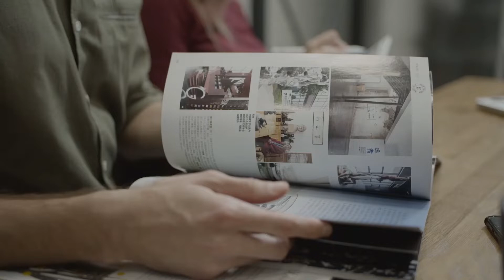Suplemento Informativo Ganar-Ganar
En Ganar-Ganar creemos en la Responsabilidad Social como el mejor método de generar y compartir valor.

Por más de 17 años Ganar Ganar le ha hablado a sus lectores acerca de la forma de hacer negocios de una manera ética, sustentable y consciente. Desde luego, la crisis sanitaria por la pandemia de COVID-19 provocó un giro completo e inesperado para todas las industrias a nivel mundial.
Por ello, nos sumamos a los esfuerzos de cientos de empresas y en esta ocasión traemos para ti el último número de la revista ganar-ganar completamente gratis.
Descárgala en nuestro sitio web ganar-ganar.mx

0:40 (Cemex) La cementera mexicana Cemex anunció la aplicación de más de 50 protocolos para enfrentar la pandemia del coronavirus...
0:56 (Tetra Laval) Grupo Tetra Laval, a través de sus marcas Tetra Pak, Sidel y DeLaval, donó 7 millones de pesos a CENACED A.C., FUNSAED A.C., Fundación Internacional de la Comunidad A.C. ...
1:17 (MARS) Mars México, empresa dedicada a la producción de alimentos para mascotas, destinó 25 millones de pesos en productos y apoyo económico para auxiliar a sectores vulnerables de la población en el marco de la pandemia de Covid-19...
1:46 (Engie) La empresa de energía Engie inició el despliegue del Programa de Solidaridad con México a través del cual entregaron a la Fundación IMSS 20 mil batas quirúrgicas desechables; 20 mil pares de guantes desechables y 20 mil mascarillas N95...
2:08 (ECOCE) La asociación Ecología y Compromiso Empresarial (ECOCE), siguiendo su filosofía en pro de  la sustentabilidad, donó 300 mil caretas de protección hechas con lámina de plástico PET reciclado, mismas que ya fueron entregadas en hospitales como el Instituto Nacional de Enfermedades Respiratorias...
2:37 (Domino's) La cadena Domino’s Pizza se unirá a la iniciativa “Va Por Nuestros Héroes”, de Grupo Alsea, donando 50 mil rebanadas de pizza a médicos de diferentes hospitales del país...
2:53 (BIC) La empresa BIC donó más de 1. 5 millones de dólares en instrumentos de escritura, encendedores y rastrillos a organizaciones que luchan contra el COVID-19...
3:10 (Tecnológico de Monterrey) El Tec de Monterrey lanzó la iniciativa Cuida Tu Mente para apoyar la salud mental de las personas en estos tiempos de confinamiento por el coronavirus...
3:47(McDonald's) McDonald’s presentó McProtegidos, una guía con procedimientos complementarios a los protocolos de higiene y limpieza...
4:10 (Mattel y Save The Children) Mattel y Save The Children anunciaron una alianza frente a la pandemia de Covid-19, para apoyar a niñas y niños de la Ciudad de México...
4:31 (ACCIONA) La asociación ACCIONA en colaboración con 46 mujeres de las comunidades de Puerto Libertad en Sonora y La Venta en Oaxaca...
5:03 (Head & Shoulders) Head & Shoulders anunció una iniciativa llamada CabezaEnAlto con la cual donaron 1,300 kits de protección a doctores...
5:25 (Comercial Mexicana) Comercial Mexicana inició una campaña para la donación de despensas por medio de la asociación civil Bancos de Alimentos de México...
5:47 (CEPAL) Alicia Bárcena, Secretaria Ejecutiva de la Comisión Económica para América Latina y el Caribe (CEPAL), encabezó una reunión extraordinaria de la Comunidad de Práctica de los países de América Latina...
6:15 (Apple) Apple donó 10 millones de dólares a Copan Diagnostics, empresa dedicada a la fabricación de kits de recolección de muestras de coronavirus...
6:37 (Madonna) La cantante Madonna anunció que a finales de marzo, durante una gira que tuvo en París, contrajo coronavirus...
6:54 (Colgate-Palmolive) Colgate-Palmolive donó 10 millones de pesos en México en productos de higiene a la Red de Banco de Alimentos de México (BAMX), Save the Children y Fundación Protección a la Niñez...
7:14 (Johnson & Johnson) La multinacional Johnson & Johnson anunció que fabricará mil millones de vacunas contra el coronavirus en 2021 y aunque aseguraron que desarrollar una vacuna como esta toma de 5 a 7 años...
7:38 (ASETUR) En marzo México recibió 34.4% menos turistas internacionales que en el mismo periodo en 2019...
7:57 (Citibanamex) Al respecto, Citibanamex consultó a 28 especialistas, quienes concordaron que el Producto Interno Bruto (PIB) se contraería 7.5% este año, debido a la pandemia de Covid-19...